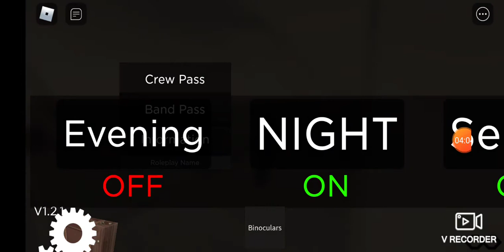Roblox (RMS Oceanic 1899) Gameplay